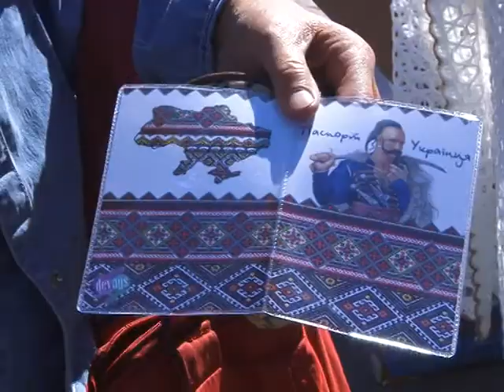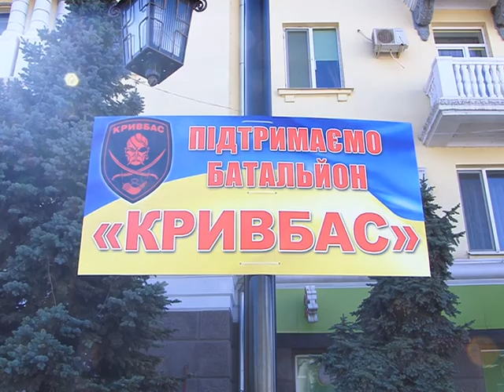Фестиваль "Разом за єдине"